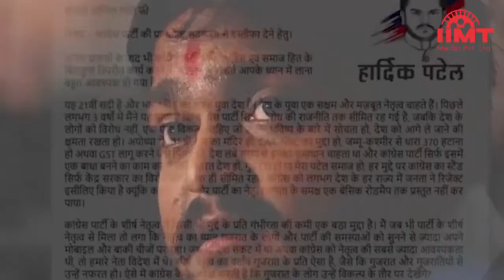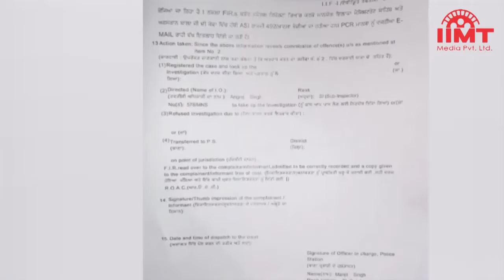कोरोना काल में अनाथ बच्चों के लिए सौगात, PM Cares FUND की हुई शुरुआत | 30-May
कोरोना काल में अनाथ बच्चों के लिए सौगात, PM Cares FUND की हुई शुरुआत
कोरोना काल में अनाथ हुए बच्चें जिन्होंने कोरोना के चलते अपने माता-पिता को खो दिया है उनको सशक्त बनाने के लिए प्रधानमंत्री नरेंद्र मोदी ने पीएम केयर फंड से इन बच्चों की मदद करने का फैसला किया है। पीएम मोदी ने चिल्ड्रन केयर फंड पर बात करते हुए कहा कि, "ये केयर फंड इस बात को साफ दर्शाता है कि हर देशवासी पूरी संवेदनशीलता से इन बच्चों के साथ है। बच्चों की रोजमर्रा जरूरत से लेकर उनकी पढ़ाई-लिखाई समेत स्वास्थ्य का जिम्मा पीएम मोदी का ये केयर फंड उठाएगा।

हार्दिक पटेल आज भाजपा में नहीं होंगे शामिल, खारिज की अटकलें
गुजरात कांग्रेस के पूर्व कार्यकारी अध्यक्ष हार्दिक पटेल ने उन अटकलों पर विराम लगा दिया है जिसमें कहा गया था कि वह आज भाजपा में शामिल हो रहे हैं। हार्दिक पटेल ने कहा कि वह आज भाजपा में शामिल नहीं हो रहे हैं। दूसरी ओर हार्दिक ने पंजाब में गायक सिद्धू मूसेवाला की हत्या को लेकर आम आदमी पार्टी पर निशाना साधा। हार्दिक ने ट्वीट किया कि पंजाब को इस दुखद घटना के साथ अहसास हुआ है कि कितना घातक होता है जब सरकार अराजक हाथों में जाती है। कुछ दिन पहले चर्चित कबड्डी खिलाड़ी की हत्या हुई थी और अब प्रसिद्ध कलाकार सिद्धू मूसेवाला की हत्या अहम सवाल खड़े करती है।

मूसेवाला के पिता का दावा, फिरौती के लिए धमकाता था लॉरेंस बिश्नोई गैंग
पंजाबी सिंगर सिद्धू मूसेवाला के पिता बलकौर सिंह ने एफआईआर में कहा है कि उनके बेटे को गैंगस्टर लॉरेंस बिश्नोई गैंग काफी समय से धमकियां दे रहा था और फिरौती मांग रहा था। मूसावाला को कई बार फिरौती के लिए धमकी भरे फोन आए थे। सिद्धू के पिता बलकौर सिंह ने कहा कि मैं उसके पीछे-पीछे सरकारी गनमैन को लेकर दूसरी गाड़ी से गया था। मेरे बेटे की थार जब जवाहरके गांव के बाहरी रास्ते के पास पहुंची तो वहां एक बोलेरो गाड़ी पहले से खड़ी थी। उसमें चार लोग बैठे थे। जैसे ही मूसेवाला की गाड़ी उस बोलेरो के सामने पहुंची तो चारों बदमाशों ने उस पर अंधाधुंध फायरिंग शुरू कर दी। बाद में बदमाश बोलेरो और कोरोला गाड़ी से फरार हो गए।

दिल्लीो-एनसीआर में 25 जून को आएगा मानसून, होगी झमाझम बारिश
मौसम विभाग के अनुसार दक्षिण-पश्चिमी मॉनसून तय समय से तीन दिन पहले केरल पहुंच गया है और वहां झमाझम बारिश हो रही है। आमतौर पर केरल में मॉनसून 1 जून को पहुंचता है। मौसम विभाग ने कहा कि मॉनसून को अगले पड़ाव कर्नाटक और पूर्वोत्तर में पहुंचने में तीन से चार दिन का समय लग सकता है। मॉनसून के 10 जून तक महाराष्ट्र और 20 जून तक गुजरात पहुंचने का अनुमान है। मॉनसून दिल्लीू-एनसीआर में 25 जून तक पहुंच सकता है। पिछले 10 साल में तीसरी बार मॉनसून ने समय से पहले दस्तक दी है।

नेपाल में लापता हुआ विमान क्रैश, हादसे में 4 भारतीयों समेत 22 यात्रियों की दर्दनाक मौत
नेपाल की एयर लाइंस तार एयर का विमान 9 NEAT एक हादसे का शिकार हो गया। क्रैश हुए तारा एयरलाइन के प्लेन के मलबे की तस्वीर सामने आई है। बता दें कि वहां की आर्मी की सर्च एंड रेस्क्यू टीम को मुस्तांग के सैनोसवेयर इलाके की पहाड़ी पर इसका मलबा मिला है। तस्वीर आने के बाद नेपाली मीडिया ने दावा किया कि प्लेन में सवार सभी लोगों की मौत हो गई है। हालांकि, रेस्क्यू टीम को अब तक मलबे से 16 लोगों के ही शव मिले हैं। विमान में 4 भारतीय और 3 क्रू मेंबर समेत 22 लोग सवार थे। मीडिया रिपोर्ट्स के मुताबिक विमान 43 साल पुराना था।

चीन के मिशन प्रशांत ने बढ़ाई चिंता, 10 छोटे देशों के साथ सुरक्षा समझौते की तैयारी
दक्षिण चीन सागर पर कब्जेस की कोशिश में लगा चीन अब प्रशांत महासागर में ऑस्ट्रे लिया के पास अपनी पकड़ बहुत मजबूत कर रहा है। चीन सोलोमन द्वीप समेत प्रशांत महासागर के 10 छोटे द्वीपों के साथ सुरक्षा समझौता कर रहा है जिससे ऑस्ट्रे लिया और अमेरिका की चिंता बढ़ गई है। अमेरिका और ऑस्ट्रेझलिया को डर है कि चीन उनकी सीमा से कुछ सौ मील दूरी पर स्थित इन देशों में सैन्य  अड्डा बना सकता है। चीन ने अपने नए सुरक्षा समझौते में आर्थिक सहयोग को सुरक्षा से जोड़ दिया है। इसमें फ्री ट्रेड एरिया बनाना शामिल है जो पहले से मौजूद व्यारपार समझौतों के साथ टकराव पैदा कर सकता है। चीन अब इन 10 देशों में पुलिस को ट्रेनिंग देने के लिए भी तैयारी कर रहा है।

एक्ट्रेसेज और मॉडल की मौतों से हिली बंगाल की टेली फिल्म इंडस्ट्री, सामने आया चौथा केस
पश्चिम बंगाल में बीते 15 दिनों में अभिनेत्रियों और माडल्स की मौत का चौथा मामला सामने आया है। अब बेदियाडांगा में 18 वर्षीय मॉडल सरस्वती दास ने अपने कमरे के पंखे से लटककर आत्महत्या कर ली। पुलिस मामले की जांच कर रही है। हालांकि अभी तक पुलिस को कोई सुसाइड नोट नहीं मिला है। सरस्वती दास मेकअप आर्टिस्ट थीं और  मॉडल बनने के लिए प्रयास कर रही थीं। इससे पहले तीन और एक्ट्रेसेज व मॉडल्स के सुसाइड केस सामने आ चुके हैं। लगातार हो रही आत्महत्या की घटनाओं ने बंगाल की टेली फिल्म इंडस्ट्री को सकते में डाल दिया है।